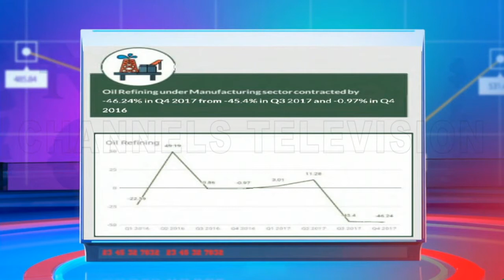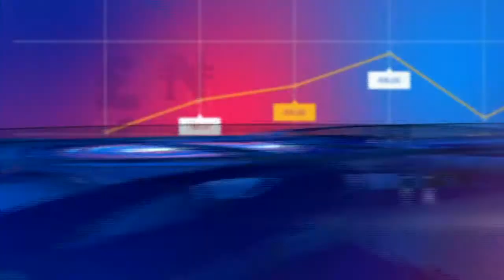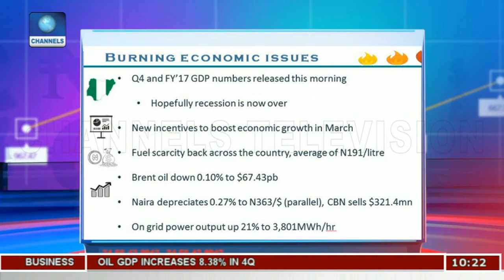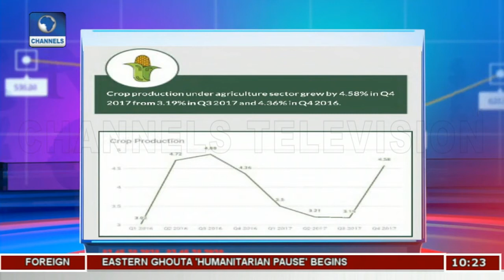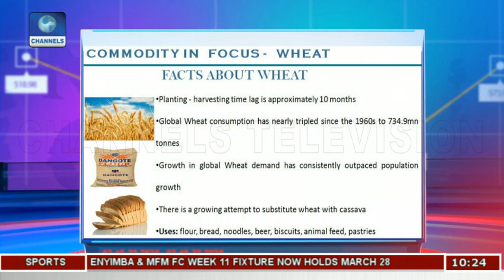Commodities In Nigeria's 2017 GDP Pt.1 |Business Morning